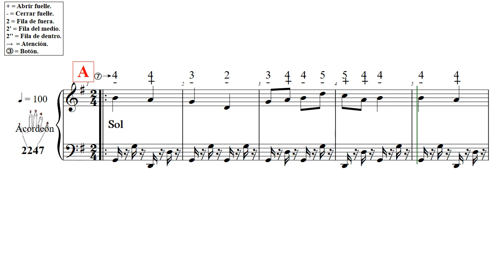Pas De Quate De Lucsei Sol N